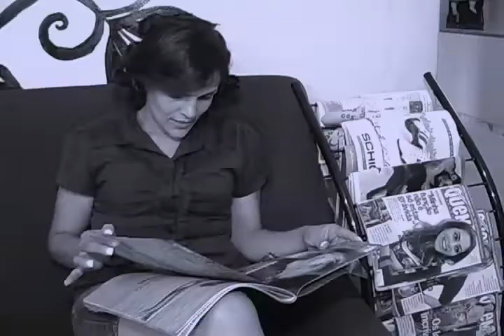Making of da Bianca e do Kleber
Vídeo Produzido em Parceria com a J.M Produtora
Câmeras: Fabiano de Jesus e Yan Pereira